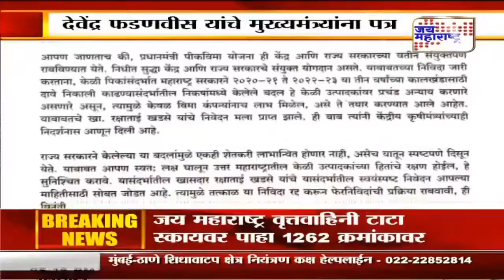Mumbai | महिला अत्याचाराच्या घटनांवर सरकार अकार्यक्षम - चित्रा वाघ | Marathi News